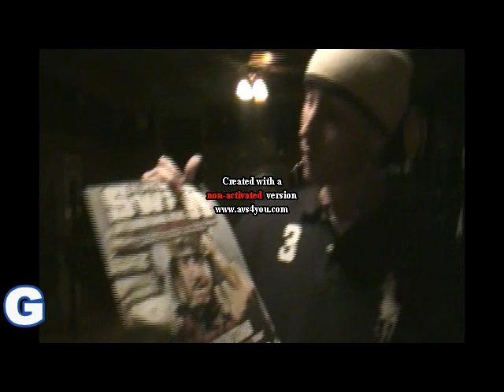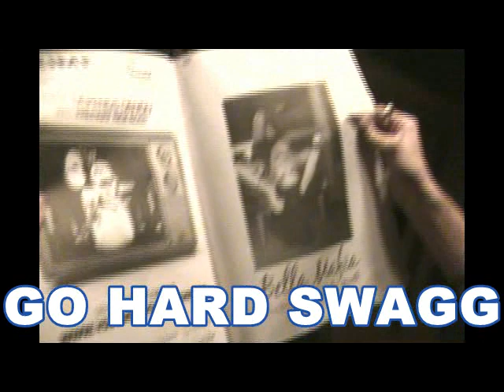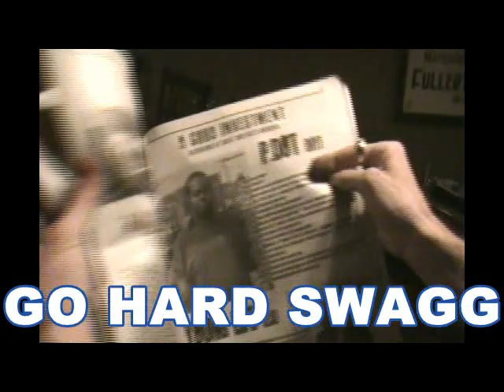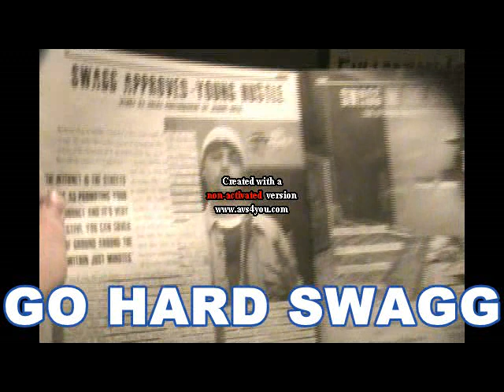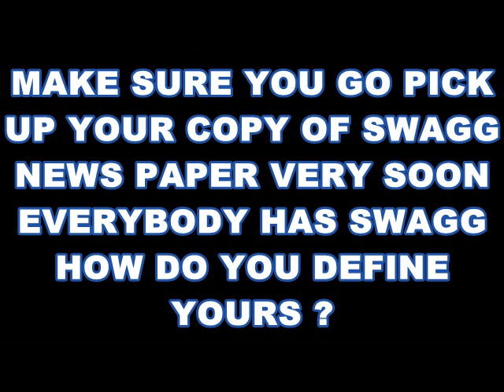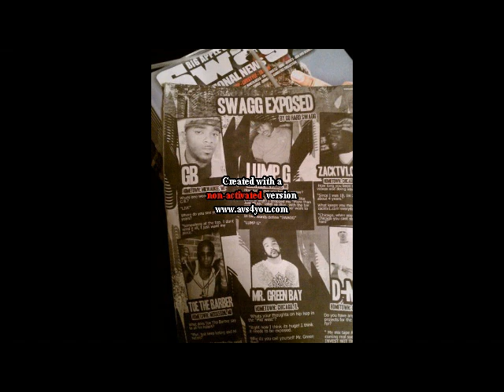GO HARD SWAGG EXCLUSIVE INTERVIEW